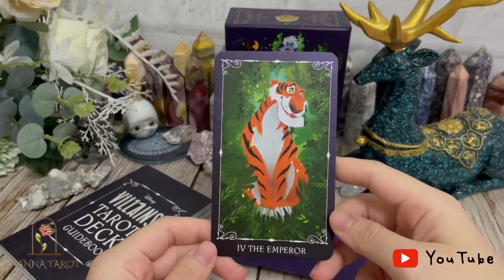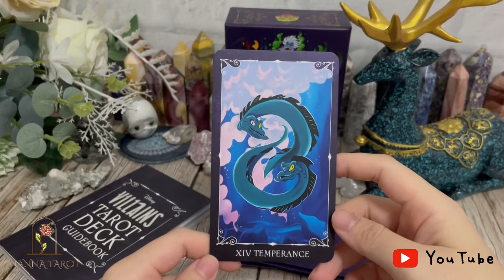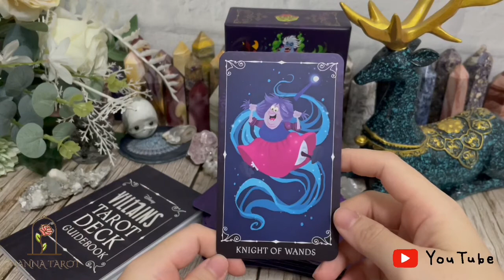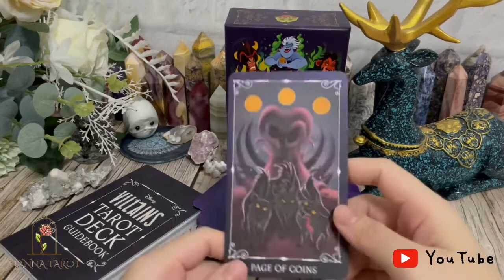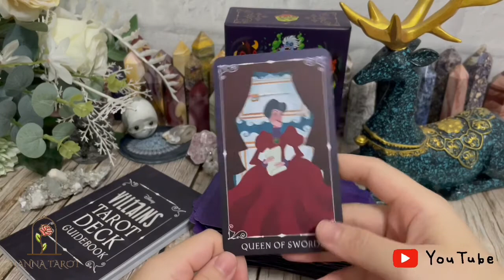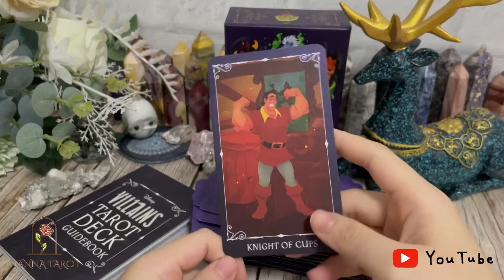開箱 🥀 迪士尼反派塔羅牌 • Disney Villains Tarot // Nanna Tarot